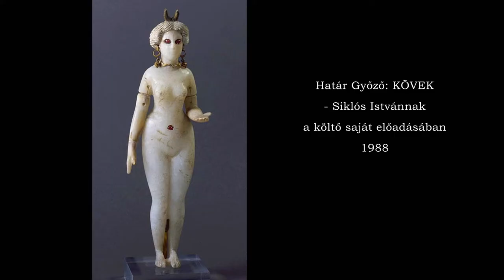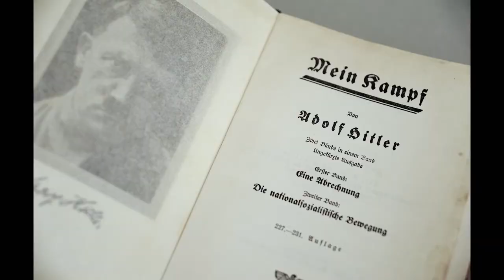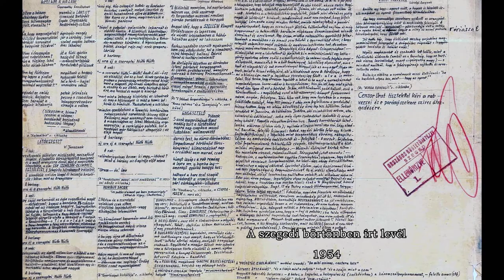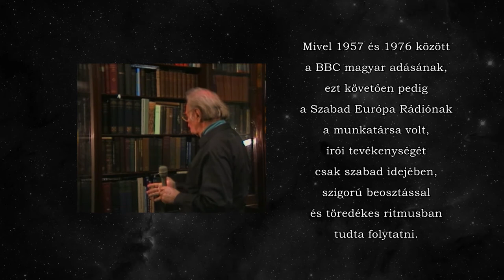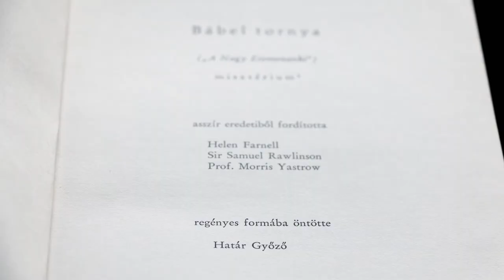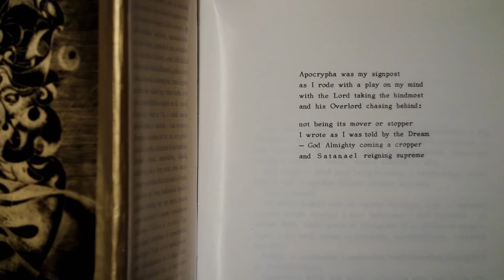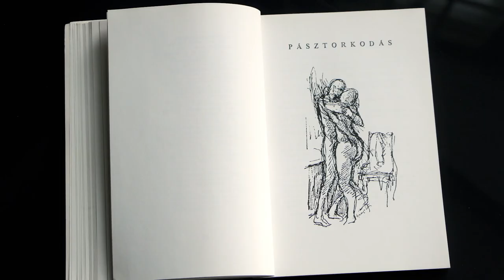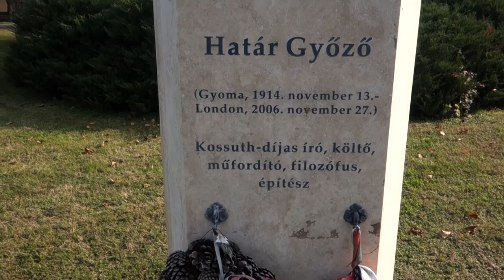A ráció prófétája In Memoriam Határ Győző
Építész, Kossuth-díjas magyar író, költő, műfordító, filozófus, a Digitális Irodalmi Akadémia (DIA) alapító tagja.
Szerkesztő-rendező Mispál Attila, operatőr Tóth Zsolt, Meister Natália, vágó Besenyei Zsuzsa, producer Kovács László.
A Magyar Művészeti Akadémia megbizásából, az MMA Kiadó megrendelésére gyártotta Konkam Stúdió, 2020.